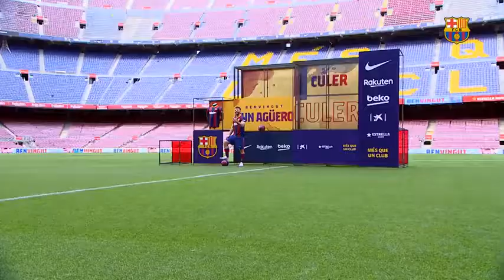THE KUN AGÜERO'S FIRST DAY AS A BARCELONA PLAYER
THE KUN AGÜERO'S FIRST DAY AS A BARÇA PLAYER